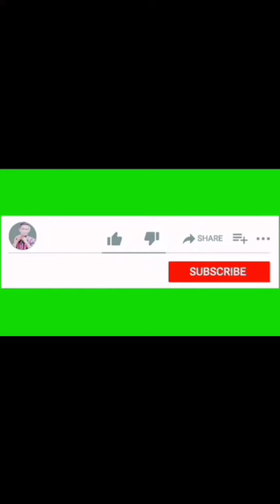Wedding Vlogs Hanah & Sangru 9/1/2024